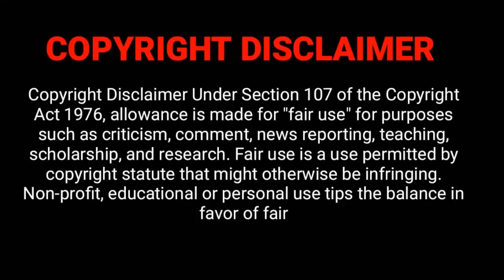ක්රොනිකල් ඔෆ් සීරියල් කිලර් 2020| SINHALA MOVIE REVIEW | SINHALA EXPLANATION | ITRIX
SINHALA MOVIE VOICE OVER, NEW SINHALA MOVIES, SINHALA FILMS, SINHALA MOVIES

ITRIX is the channel for SINHALA audience who missed the best experience of world cinema , only because of the language issue . language is not a problem to taste of world cinema . So here we are .! This is our greatest motto. we are going to explain the concept of the story of best world movies, that you couldn't miss . And we are going to do that in short and sweet. We explained story in SINHALA , story explanation of Hollywood, Bollywood , Kollywood ***SO YOU GUYS UNDERSTAND THE CONCEPT OF THE MOVIE WHEN YOU WATCH IT*** If you are Sinhala audience who's feeling bad for missing the world cinema only because of no dubbiing in sinhala. Yes ! ITRIX channel is only for you. To enjoy the story of the best movies . please support us .